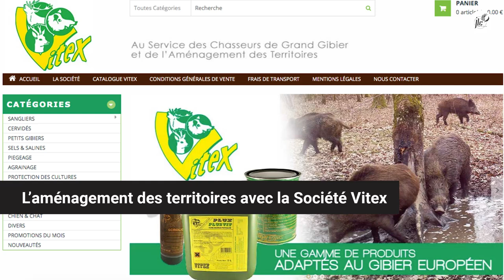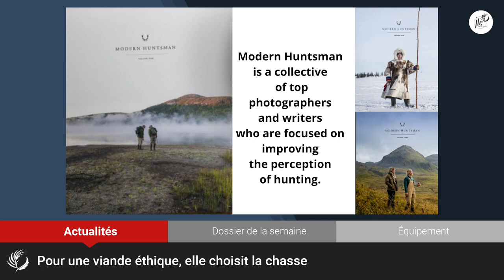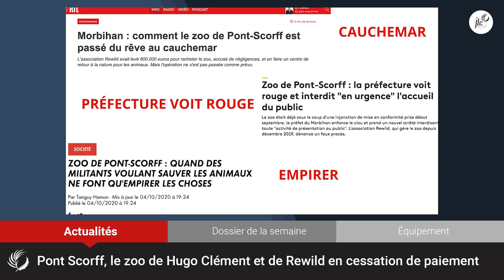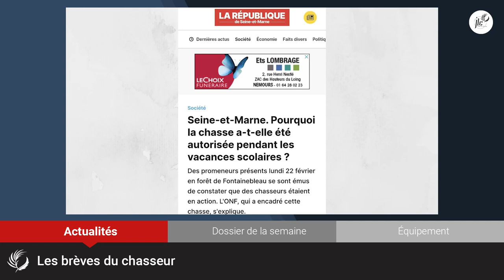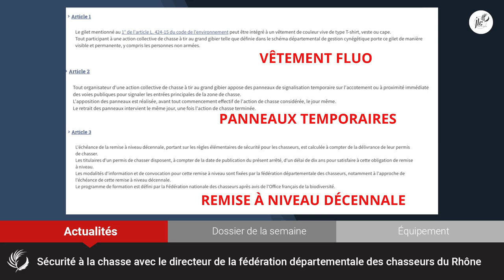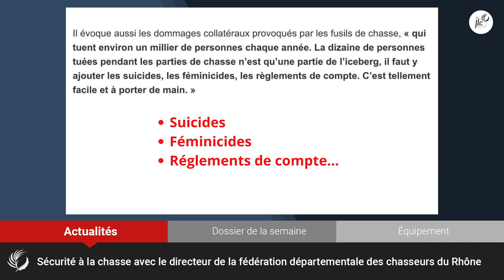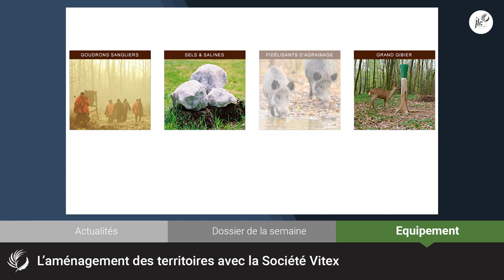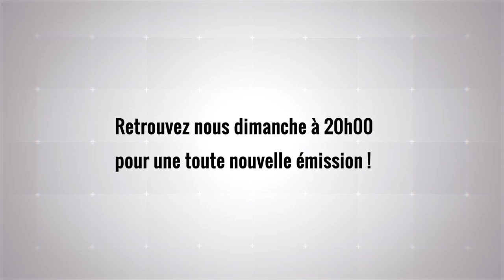L'émission chasse du 7 mars 2021 : Parlons de sécurité à la chasse.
Au sommaire de l'émission du 7 mars 2021 : Une émission consacrée à la sécurité à la chasse.

📣 Les actualités de la chasse et de la ruralité.
✅ Une vaste opération de contrôles des battues menée dans le Lot dimanche.

✅ Un reportage France 5 sur la viande de gibier.

✅ Pour une viande éthique, elle choisit la chasse.

✅ Un reportage sur Venandi sauvage, une entreprise de transformation de gibier créée par deux jeunes entrepreneurs lyonnais.

✅ Pont Scorff, le zoo de Hugo Clément et de Rewild en cessation de paiement.

✅ Pour France Info, les chasseurs posent des pièges contre les cyclistes…
De Prades à Compiègne, J'aime la Chasse est sur le terrain pour défendre toutes les chasses !

📣Les brèves du chasseur.

📣Le dossier de la semaine : Nous allons parler sécurité à la chasse avec le directeur de la fédération départementale des chasseurs du Rhône, Antoine Herrmann.

📣Le dossier équipement : Eric Meens de la société Vitex sera notre invité pour parler de la gamme de produits qu’il fabrique et distribue pour l’aménagement des territoires.

COMMENT NOUS RETROUVER ? ✨